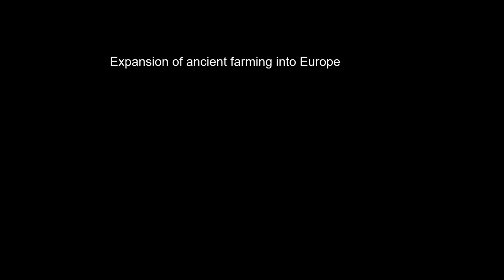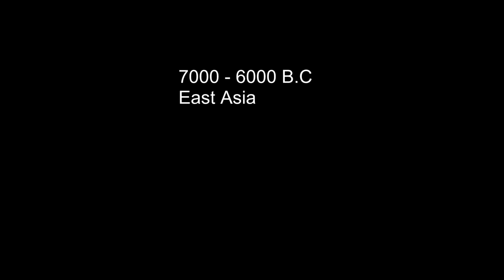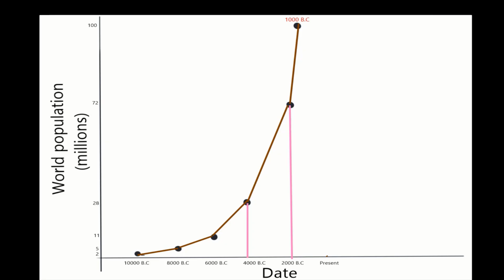(5) Expansion of ancient agriculture into Europe, Asia and Americas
Ancient middle Eastern farmers migrate to Europe and south Asia. China and Americas develop agriculture independently.
genetics, migrations, farming,